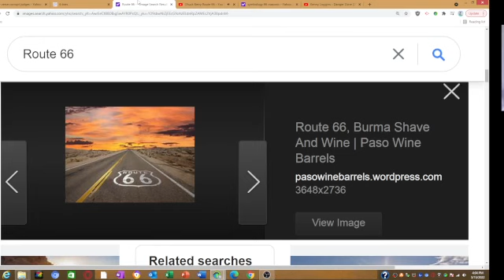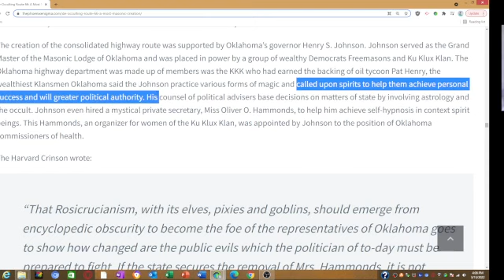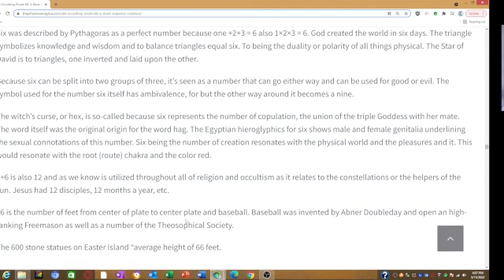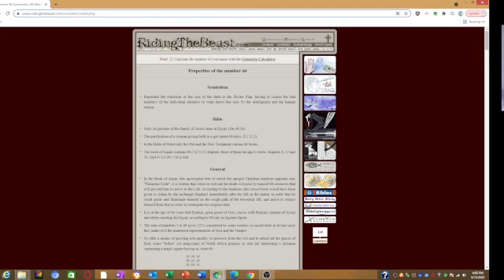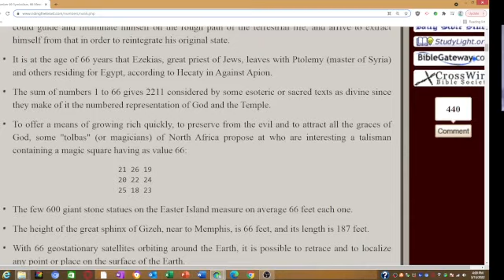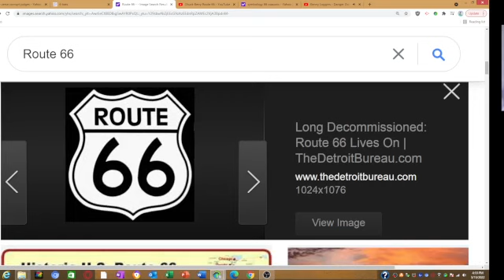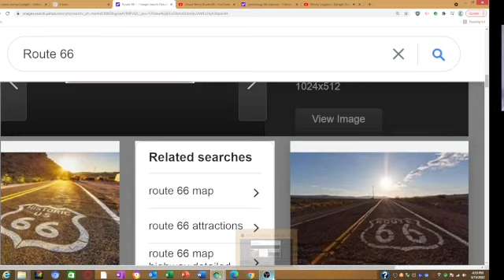The Masonic Occult Roots Of Route 66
De-Occulting Route 66: A Most Masonic Endeavor